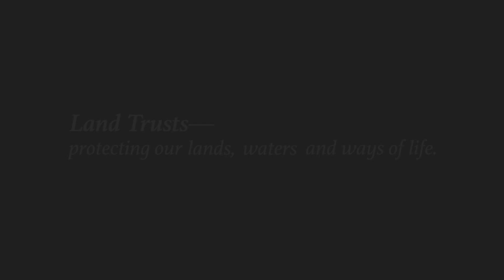Why conserve land? Oregon sizzle reel.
Our land trusts serve our wild places and communities—uniting Oregonians and protecting our natural world. Enjoy the full film, Wild Possibilities

For more:
Coalition of Oregon Land Trusts